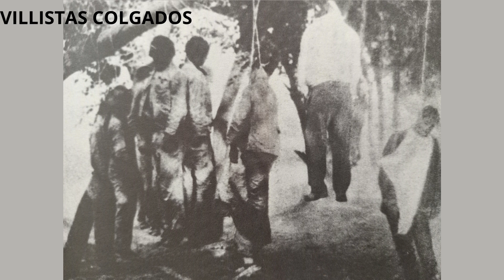Francisco Villa, Entre el Ángel y el Fierro Parte 4 FINAL